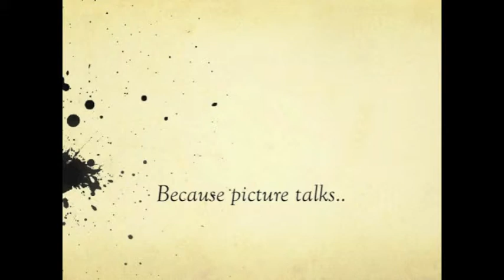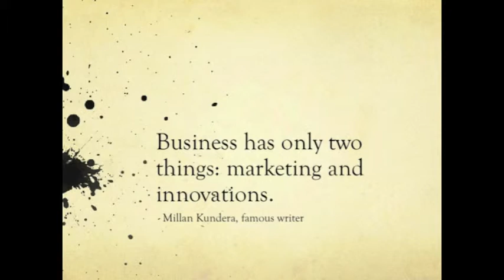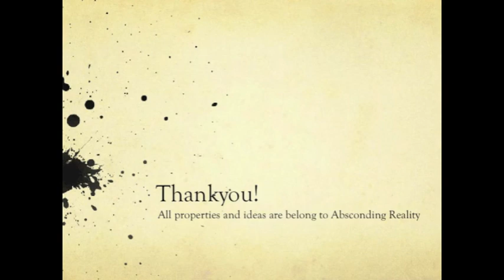Absconding Reality COMPANY PROFILE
Absconding Reality is a fine art photography housed from Indonesia.
Stay dreaming, Absconders!

Song: Clint Mansell - Lux Aterna & Happy Sunny Song